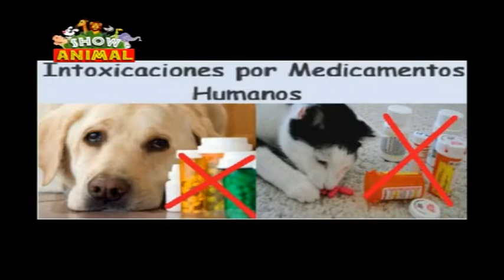BLOQUE Nº 03 PROGRAMA Nº 258 SHOW ANIMAL 18 06 2017